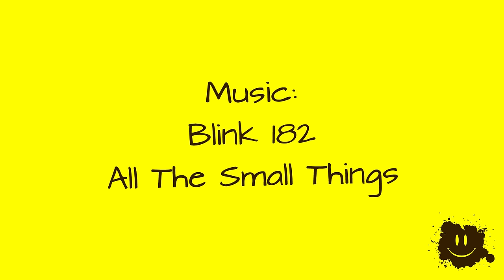Introducing Clare Miller - OCR Athlete On BBC's Special Forces Ultimate Hell Week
To many Doctor Clare Miller will be known for her role in the BBC's new series "Special Forces - Ultimate Hell Week" but, over the last couple of years, she has been making a big name for herself in the world of obstacle racing (OCR).

She came to obstacle racing having already been a competitive rower at Edinburgh University and an age group World Champion duathelete.  It's unsurprising that her immense running speed and mental grit would translate so well to obstacle racing... and a TV show aimed to test the UK's toughest civilians.

This video shows some of Clare Miller's obstacle racing triumphs over the last year.